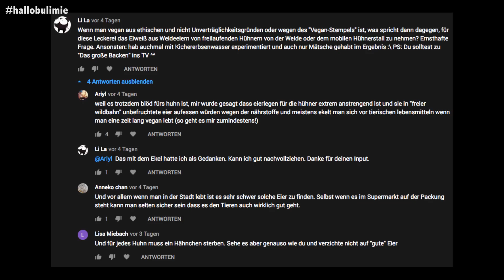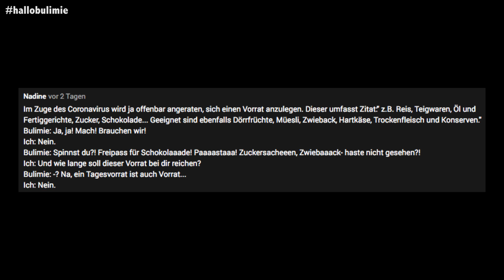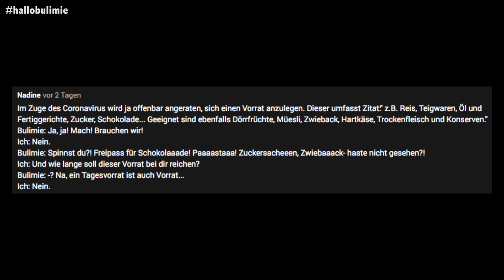Kommentarvideo zu „Wie gehst du einkaufen?" | Hallo Bulimie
Wirft mal eine Münze in ein Glas für jedes Mal, das ich "Ehrlich gesagt" in diesem Video sage ... euch werden die Münzen ausgehen! xD

Passt auf euch auf! Ich pass auch auf mich auf.

Hallo Bulimie-Postfach:
Lena Anderl MBE
Postfach 313
Schönbrunner Straße 293
1120 Wien

Was im nächsten Video passiert:
Wir nutzen das Internet für unsere Heilung!

Das hier ist meine Mini-Serie "Hallo Bulimie". Das Hallo steht hierbei für "Ich sehe dich".

Um es ausdrücklich gesagt zu haben:
Das hier steht in keinerlei Verbindung zu Pro Mia oder Pro Ana. Essgestörtes Verhalten wird hier nicht verherrlicht oder verharmlost.
Essstörungen sind Krankheiten, kein Lifestyle.

Meine verwendeten Kameras:
Canon PowerShot G7 X Mark II Digitalkamera
Canon Legria HF G26 Full-HD Camcorder